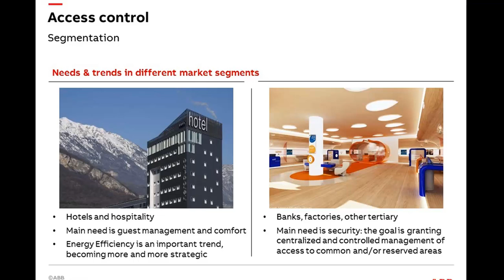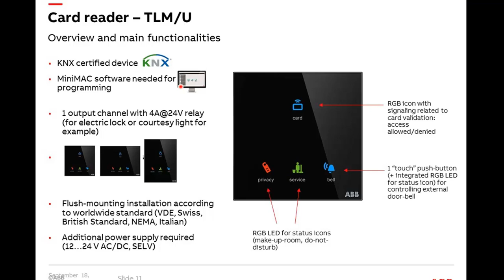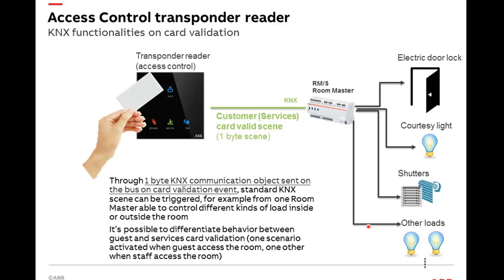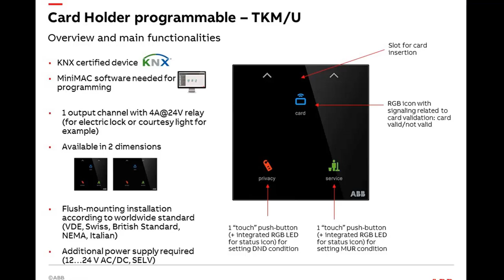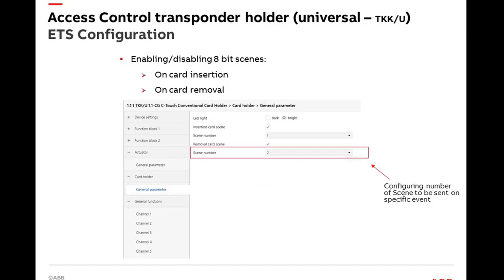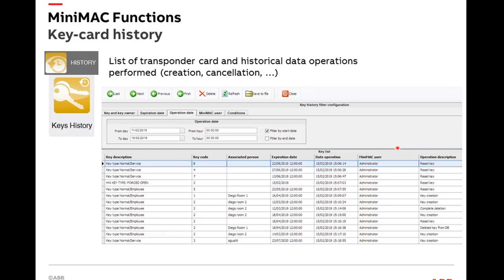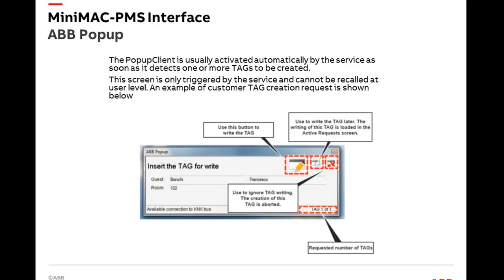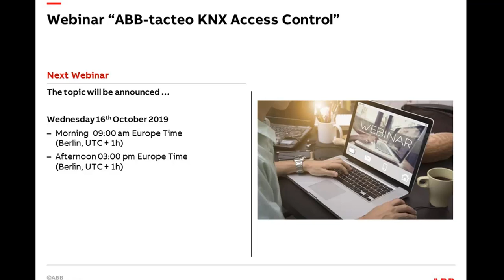Webinar about ABB-tacteo KNX Access Control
Webinar from the Building Automation Competence Center Europe.
Content:
ClimaECO Sensors
- Overview
- Tacteo Access Control Range
- Software “MiniMAC”
- System Architecture
- Access Control References